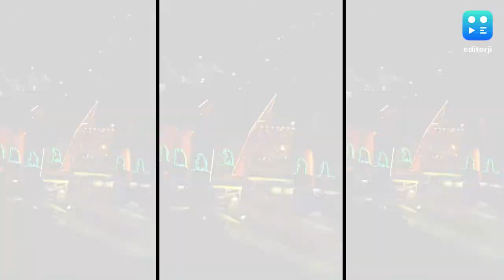Bullet Train in India : কেমন দেখতে হবে বুলেট ট্রেনের প্রথম টার্মিনাল, ভিডিয়ো প্রকাশ রেলমন্ত্রীর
দেশে চলবে প্রথম বুলেট ট্রেন। আর সেই বুলেট ট্রেনের স্টেশন কেমন হবে। প্রথম ভিডিয়ো প্রকাশ্যে আনলেন রেলমন্ত্রী অশ্বিনী বৈষ্ণব। গুজরাতের সবরমতীতে এই স্টেশনটি তৈরি করা হয়েছে। মুম্বই থেকে আহমেদাবাদের মধ্যে একটি রেল করিডর তৈরির কাজ চলছে। এই রুটেই চলবে দেশের প্রথম বুলেট ট্রেন।